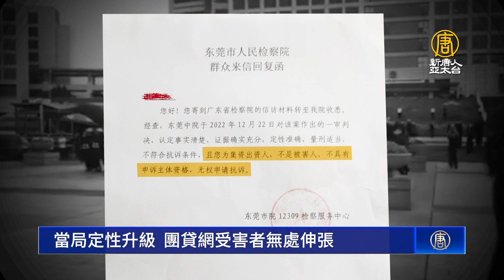當局定性升級 團貸網受害者無處申訴